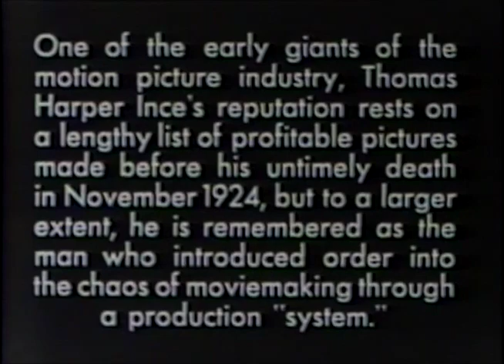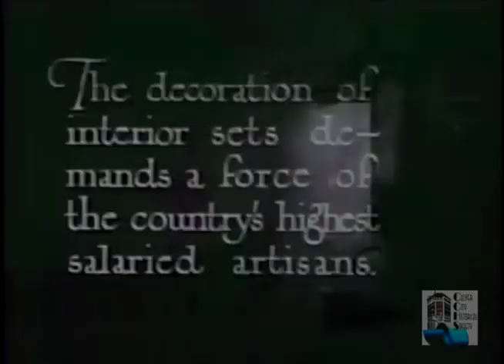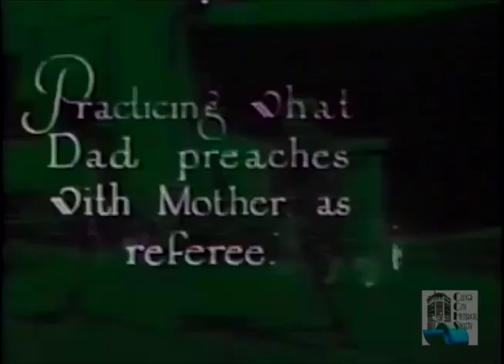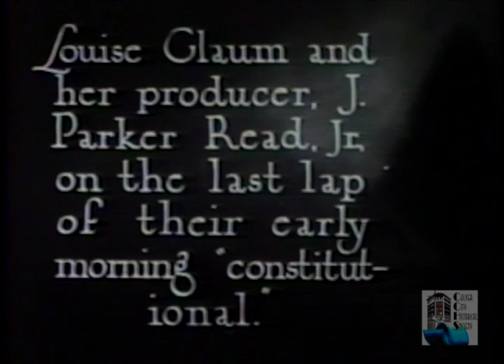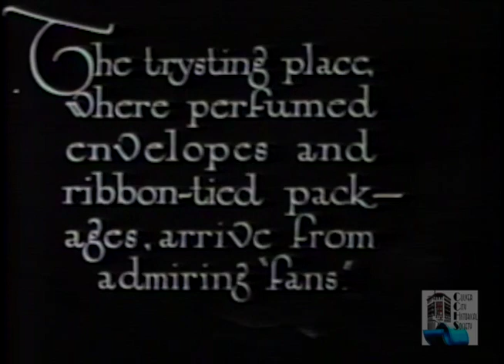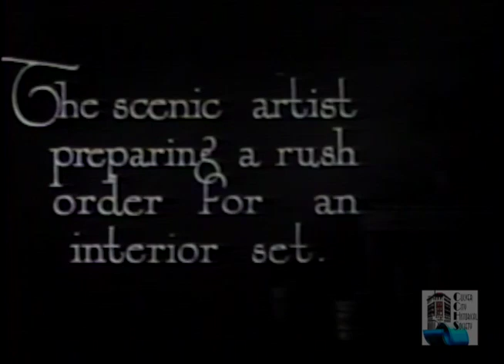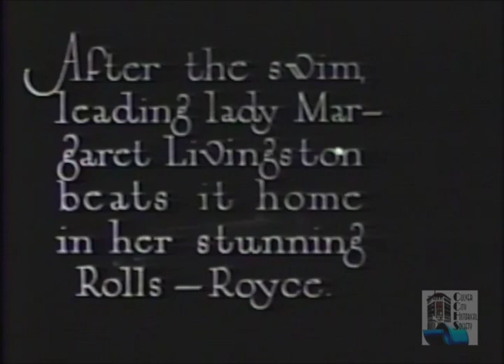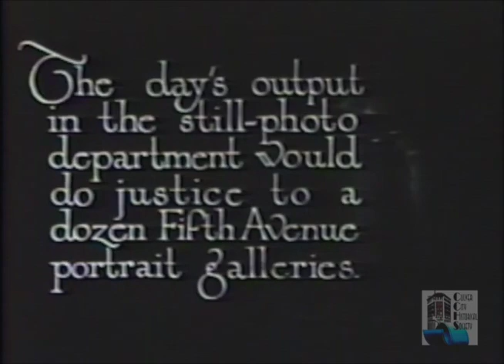Tour of THOMAS INCE STUDIOS Culver City 1922